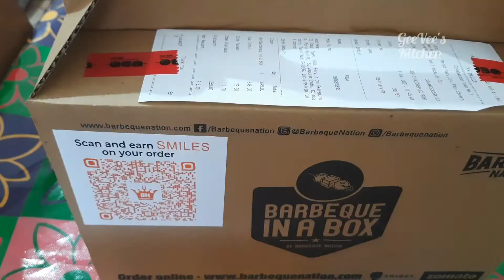Barbeque Nation Special Box Unboxing | BBQ in a Box | What is inside Barbeque Meal Box 849